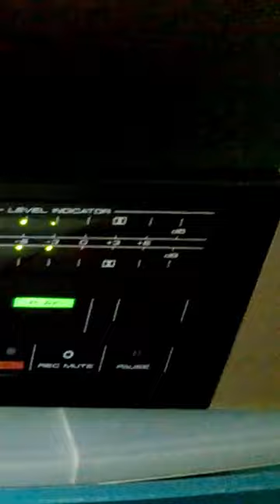Pioneer CT-730 Stereo Cassette Tape Deck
Check my other videos @Woodys_Hobbies

SPECIFICATION:
Type: 2-head, single compact cassette deck
Track System: 4-track, 2-channel stereo
Tape Speed: 4.8 cm/s
Heads: 1 x record/playback, 1 x erase
Motor: 1 x DC servo
Tape Type: type I, CrO2, Metal
Noise Reduction: B
Frequency Response: 25Hz to 17kHz  (Metal tape)
Signal to Noise Ratio: 67dB  (dolby B)
Wow and Flutter: 0.05%
Total Harmonic Distortion: 1.2%
Input: 50mV (line), 0.3mV (mic)
Output: 0.45V (line)
Dimensions: 420 x 101 x 235mm
Weight: 4.2k